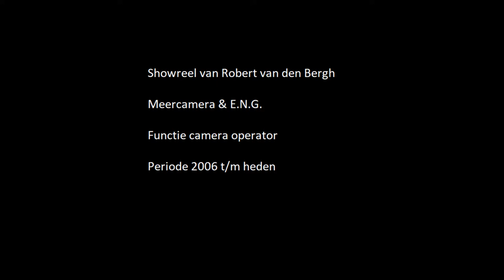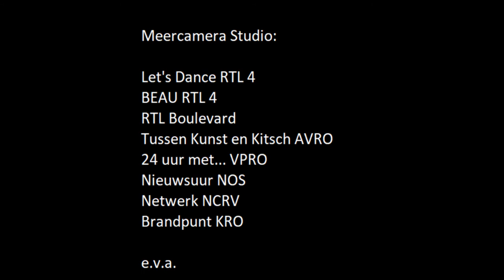Showreel Robert van den Bergh freelance cameraman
Period: 2006 till now

Clients:
EMG
NOS
Hof Broadcast
Dutchview (NEP the Netherlands)
NEP ENG
VideoBrix
SBS 6n
AT5
RTV Noord Holland
NatuurMedia
Omroep MAX
FOX sports